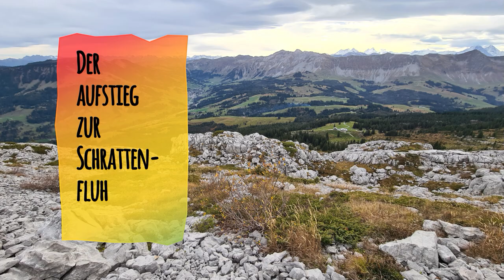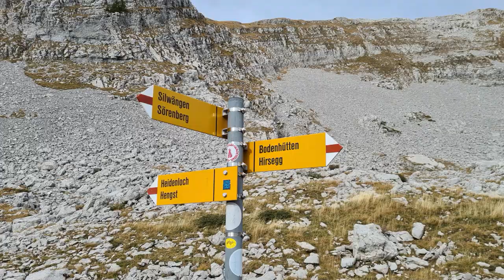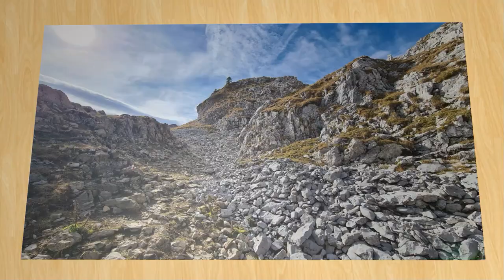Der aufstieg zur Schrattenfluh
An diesem Montag, den 31.Oktober 2022 bin ich zur Schrattenfluh unterwegs.
Gestartet am Morgen früh bin ich in Hirschegg, das ist in der Nähe von Sörenberg.
Schon am Anfang ging es doch ziemlich steil hoch, zuerst noch durch eine ganz schöne Straße, nachher fing der ganz steile Aufstieg auf dem Bergweg an.
Schon bald erreichte ich die Alp Bodehütte eine sehr schöne gut erreichbare Alp.
Dort fing dann wirklich der steile Aufstieg erst richtig an, Richtung Schrattenfluh, es gab sogar gewisse Stellen, wo ich ein bisschen klettern musste, so richtig gefährlich war es aber in diesem Abschnitt noch nicht.
Oben auf der Schrattenfluh angekommen, hatte ich eine wunderbare Aussicht ins Mittelland, ins Emmental und auf der gegenüberliegenden Seite in die Alpen hinein mit dem Eiger Mönch und der Jungfrau, auch den Brienzer Rothorn Grat sah ich sehr gut und natürlich direkt vor mir der Hängst, mit anderen Worten einfach eine grandiose Aussicht. Übrigens heute war ich den ganzen Tag im  UNESCO Biosphäre Entlebuch, Kanton Luzern unterwegs .

Ganze Länge: ca. 21,8
Bergauf: ca.1216 m
Bergab: ca. 1380 m